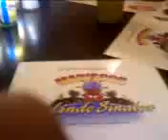mii linndo sinaloaa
el nino de la tuna
comiendo con mii hermano yy karii